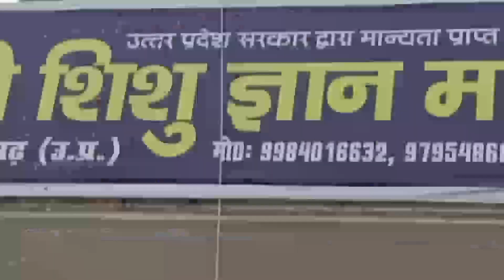सरस्वती शिशु ज्ञान मन्दिर में 🇮🇳🇮🇳 26 January 🇮🇳🇮🇳बहुत ही धूम-धाम से मनाया गया। ||एक बार जरूर देखें